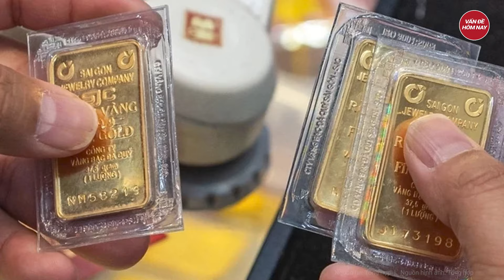Choáng váng thủ đoạn ‘nuốt’ trọn 8 cây vàng ‘độc nhất vô nhị’ của ‘nữ quái’ trẻ tuổi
Tin tức mới nhất | Choáng váng thủ đoạn ‘nuốt’ trọn 8 cây vàng ‘độc nhất vô nhị’ của ‘nữ quái’ trẻ tuổi
 Ngày 3/8, Cơ quan Cảnh sát điều tra Công an thành phố Tam Kỳ (Quảng Nam) cho biết, vừa khởi tố vụ án hình sự, khởi tố bị can và thi hành lệnh bắt bị can để tạm giam đối với Nguyễn Thị Thùy Trang (22 tuổi, trú phường An Xuân, Tam Kỳ) về hành vi “Lừa đảo chiếm đoạt tài sản”.